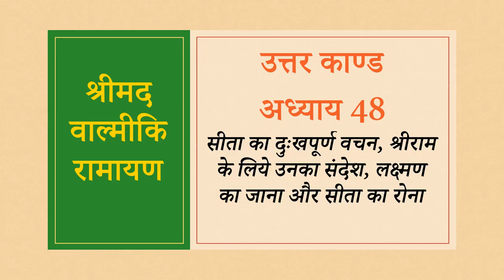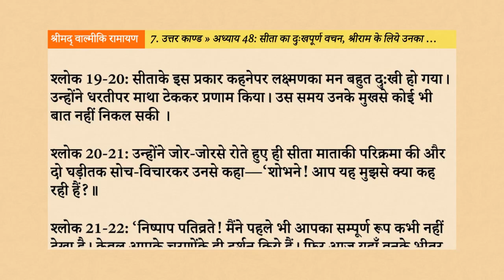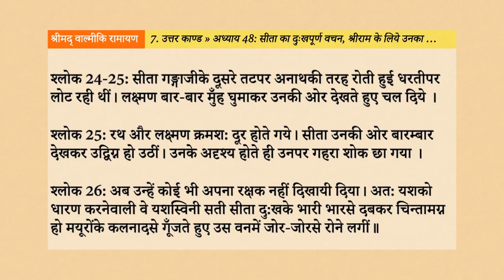Srimad Valmiki Ramayan 7.48: सीता का दुःखपूर्ण वचन, श्रीराम के लिये उनका संदेश, लक्ष्मण का जाना और स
नमस्तें भक्तों, इस वीडियो के माध्यम से, हम श्रीमद् वाल्मीकि रामायण के उत्तर काण्ड के अन्तर्गत, अध्याय 48 - “सीता का दुःखपूर्ण वचन, श्रीराम के लिये उनका संदेश, लक्ष्मण का जाना और सीता का रोना”, के विषय को सुनेंगे, समझेंगे, उन्हें जानकर अपने जीवन में उतारने का प्रयास करेंगे।